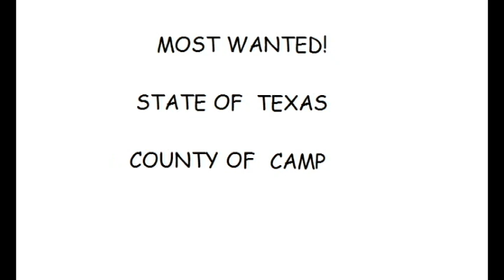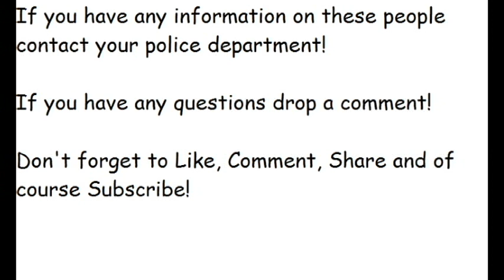Texas Most Wanted (Camp County)